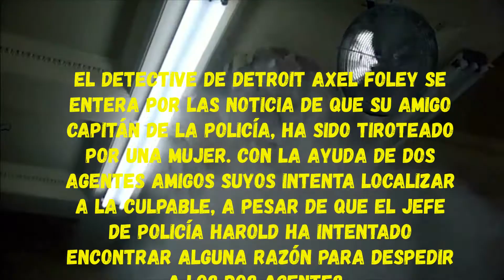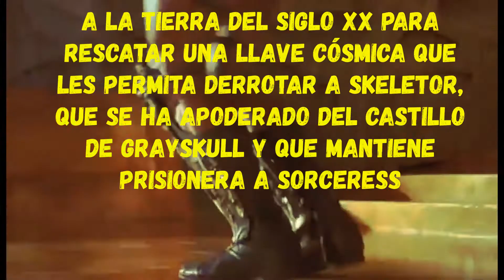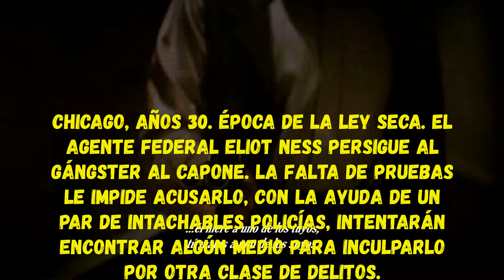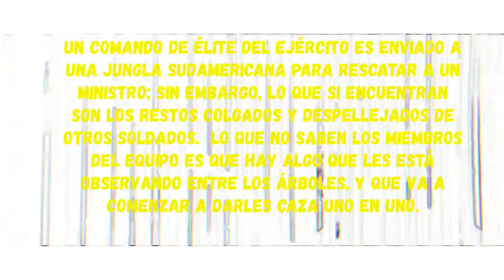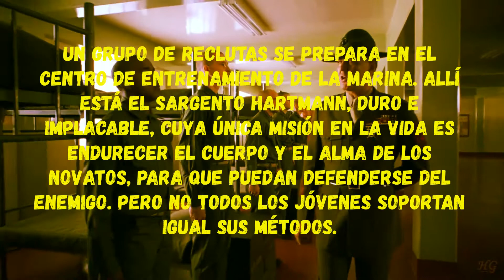Las mejores peliculas de accion de 1987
Hola, en este video nombrare las mejores películas de acción del año 1987, espero que lo disfruten, lo mejor de estos años que no tienen nada de lo eticamente correcto.